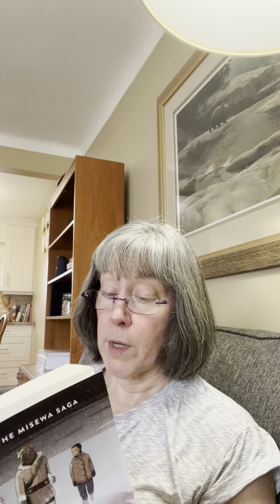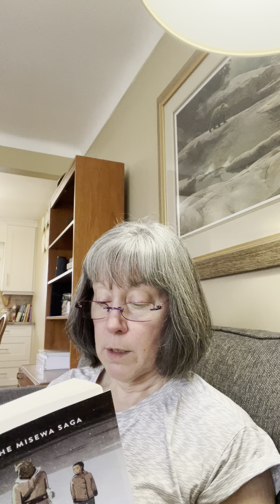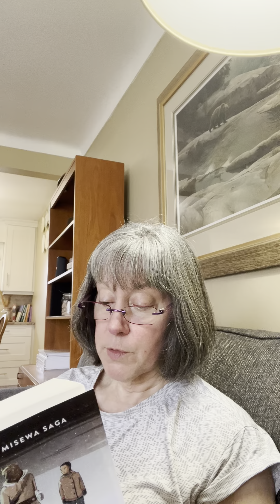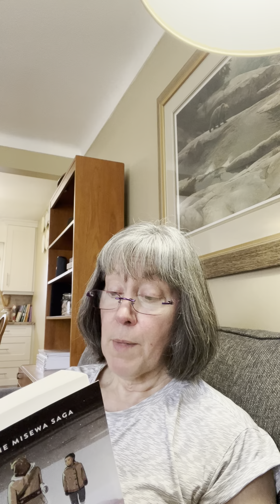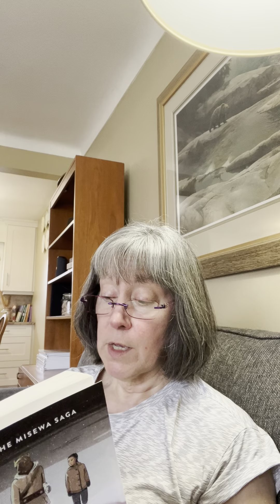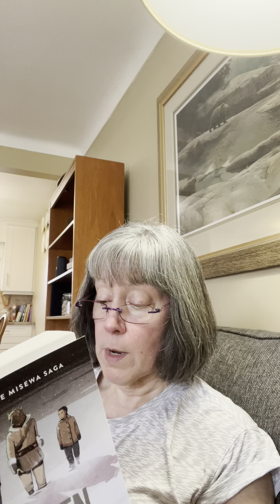The Barren Grounds Chapter 13